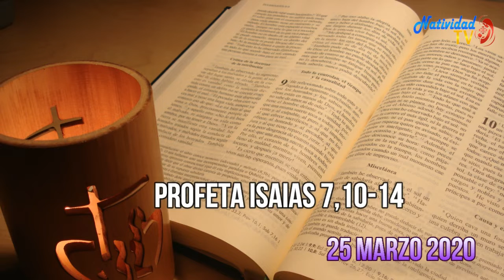PRIMERA LECTURA DIA MIERCOLES (25/03/2020) HNA. FANNY QUIÑONEZ